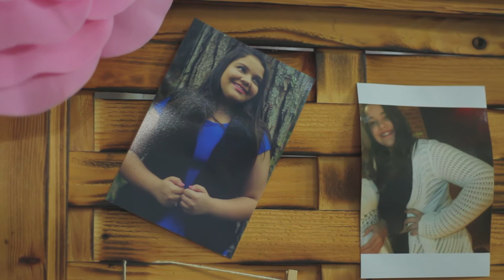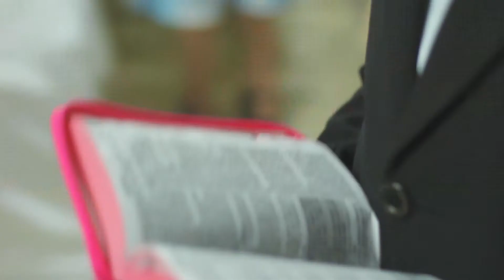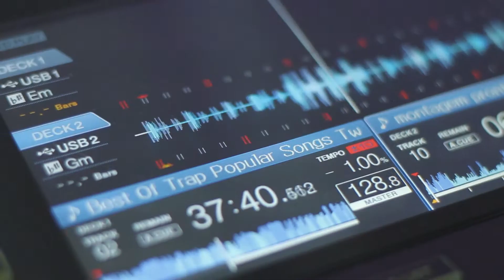Videoclipe - Julia 15 Anos